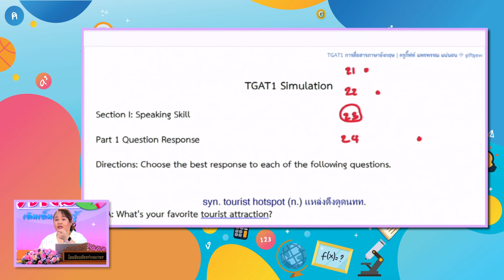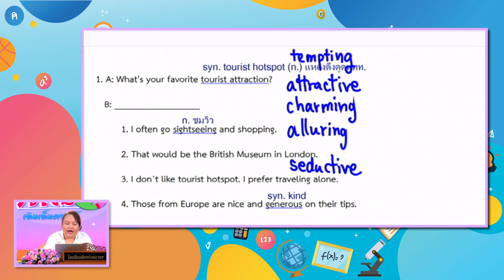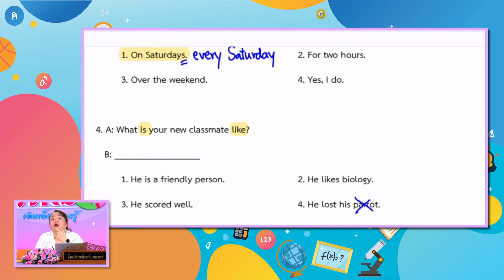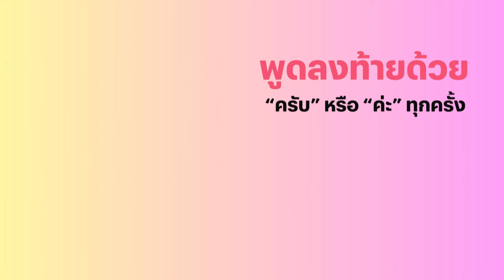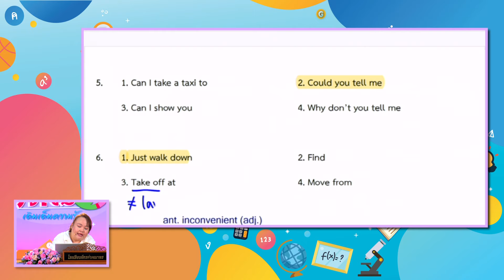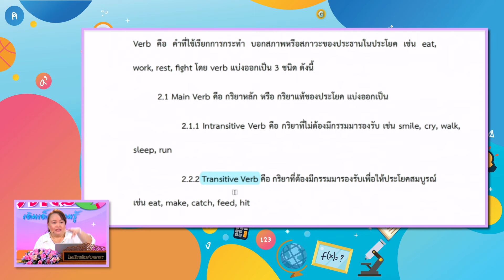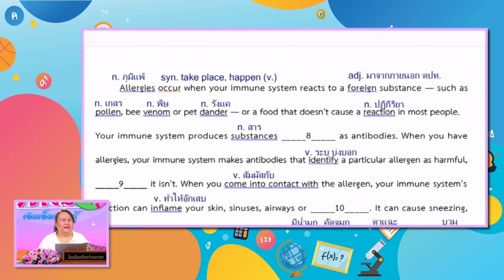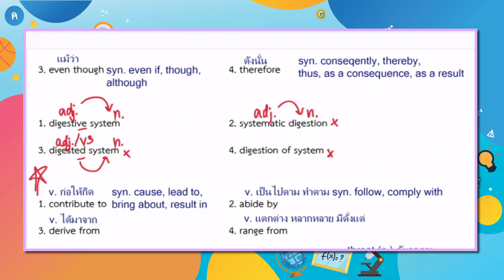TGATการสื่อสารภาษาอังกฤษ 12 ต ค 67 ครูกิฟต์ แพรพรรณ แน่นอน พาร์ทที่1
วันเสาร์และวันอาทิตย์ที่ 12-13 ตุลาคม 2567 ติวเข้มวิชา TGAT การสื่อสารภาษาอังกฤษ กับครูกิฟต์ อ.แพรพรรณ แน่นอน
รวมไวยากรณ์ภาษาอังกฤษครอบคลุมทุกหัวข้อทั้งคำนาม กริยา คำคุณศัพท์ คำวิเศษณ์ คำสรรพนาม และรูปแบบของประโยคต่าง ๆ

ดาวน์โหลดเอกสารประกอบการติว TGAT การสื่อสารภาษาอังกฤษ อ.แพรพรรณ แน่นอน

รับชมรายการติวเข้มเติมเต็มความรู้ ได้ทุกวันเสาร์และวันอาทิตย์ เวลา 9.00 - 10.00น.
ผ่านช่อง ETV และ